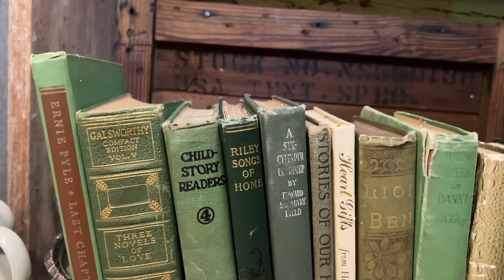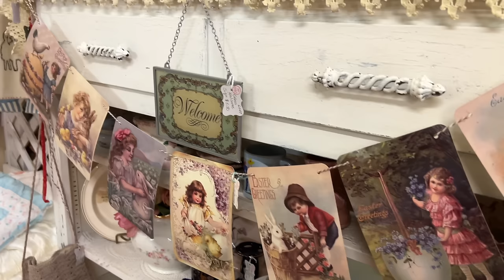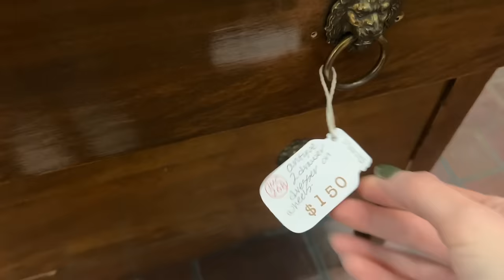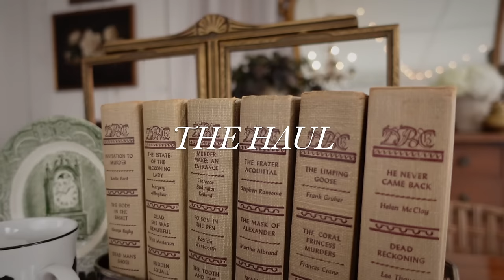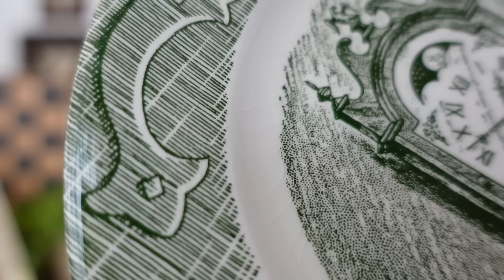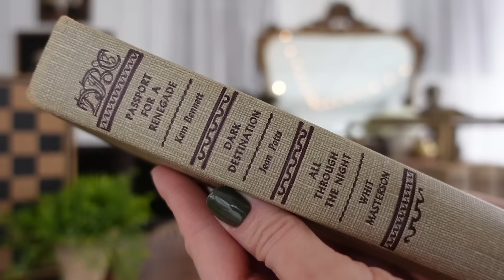Antique Store Treasures // Shop with Me!!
Come along with me to one of my favorite antique malls Paramount West in Wichita, KS. Then hang with me as I share my finds and what I plan to do with them.

PRODUCTS & LINKS:

Nail Polish
Fairy Lights "Curtain"
My Filming Camera